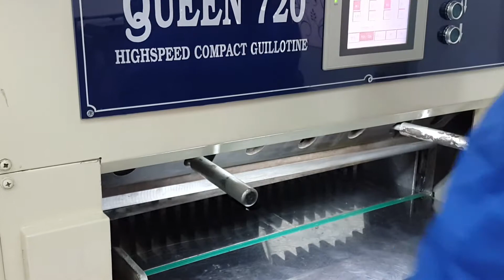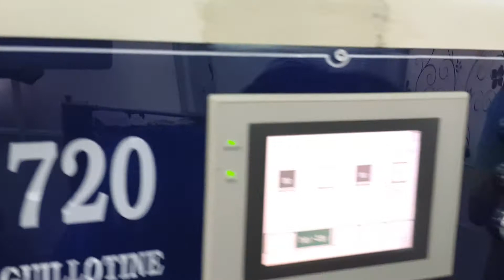Thay Dao 01